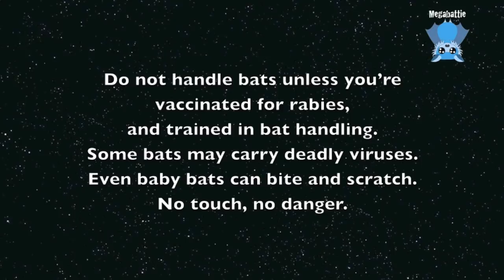Rescuing a flying-fox tangled in fruit netting: this is Gaudius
Gaudius is an adult male Grey-Headed Flying-Fox who was tangled in fruit netting for at least 2 nights.  The MOPs tried to free him to let him go but when he didn't leave they called for wildlife rescue.
The owner of the house is an old lady who didn't know what to do.

Initially this rescue was reported as a bat under netting (not tangled);  I don't like chasing loose bats around trees in the heat, so I didn't accept the rescue until it was clear nobody else was going to go.  It's far easier to rescue a loose bat with 2 people, so I usually wait till Jess finishes work so we can do it together, but when I phoned the MOP she said no its feet were caught, which made it a single person rescue and much more urgent.

When I got there he was done up like a mummy shroud, and quite unwell and unhappy.  He is very very quiet and exhausted and has a lot of membrane damage, including the tips of 2 fingers stripped of membrane.  He's also been attempting to bite himself out of the netting so he has fat swollen lips.

In care, his membrane is as expected - he's probably going to manage with whatever is left at the end of the breakdown and healing period, however his neurological state is worrying.

He has survived 48 hours in care so his next hurdle is how his wing membrane breaks down and what is left.

His name comes from the street, Gower Street.
There are several Norman origins for the modern surname Gower: the first of these is regional for someone who came from the district north of Paris, known in Old French as "Gohiere"; the second is locational from any of the various places in Northern France called Gouy (from the Gallo-Roman personal name "Gaudius", with the addition of the Anglo-Norman French suffix "-er").
I, of course, picked the gaudiest option.